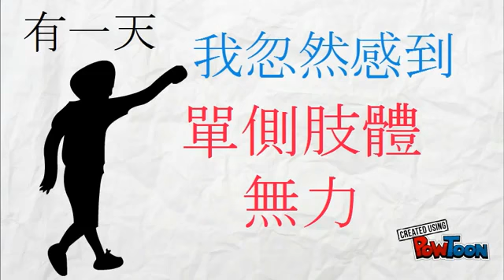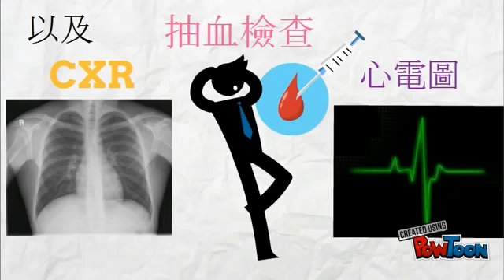臺北榮民總醫院桃園分院 自製「腦中風」影片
狂賀+尖叫聲!!!
感謝~
桃榮教委會的督促和指導，感謝臨床指導師倢語的用心與投入~
狂賀!!
56病房 徐偉玲 護理師 榮獲「讀書報告口報第一名」，
精心獨家製作腦中風創意動畫，簡單淺顯易懂，